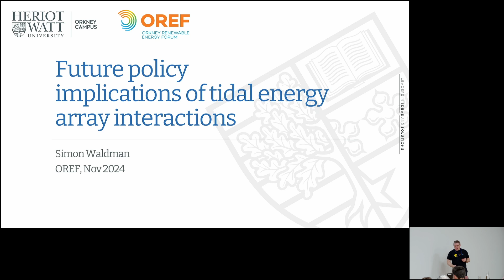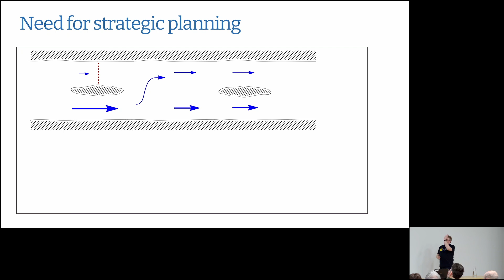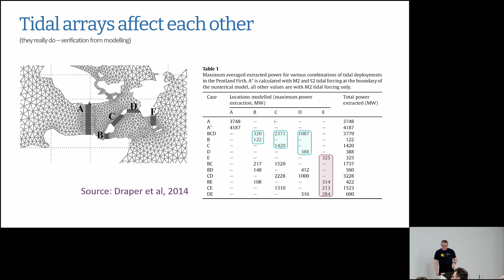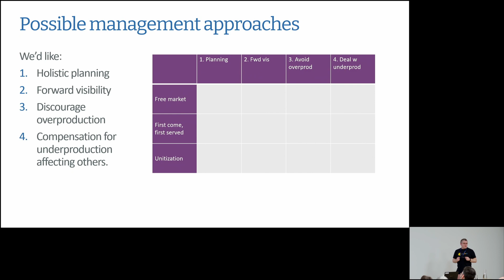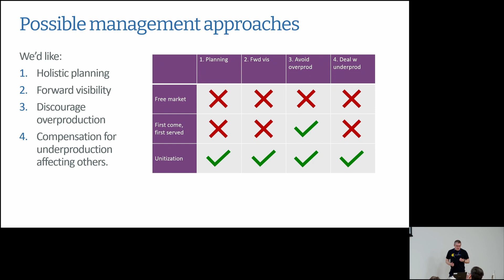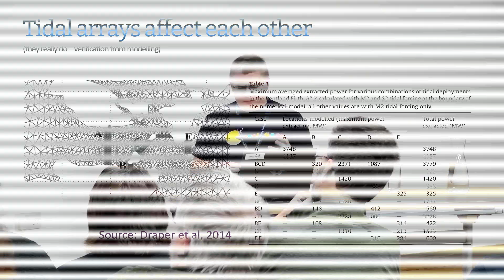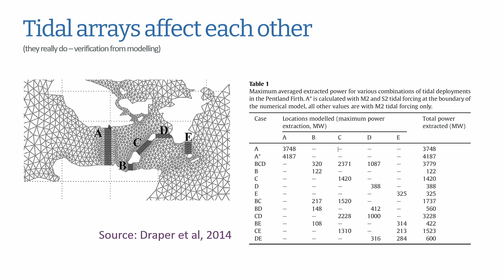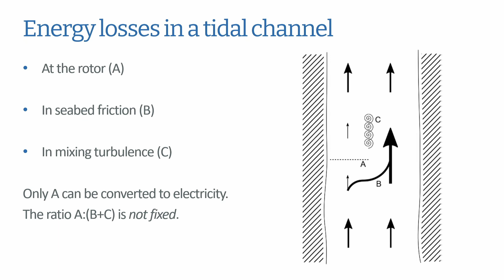Future Policy Implications of Large Scale Tidal Array Interactions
When tidal farms are deployed at large scales, they will affect each other in ways that raise challenges for planning and policy. If we are to obtain the maximum possible energy yield for a given level of environmental impact – or the minimum impact for a given amount of power – then strategic planning will be necessary.
In this talk I will explain some of the physics of large-scale tidal energy for a non-specialist audience, explore some implications for policy and marine planning, and look at some possible management approaches.